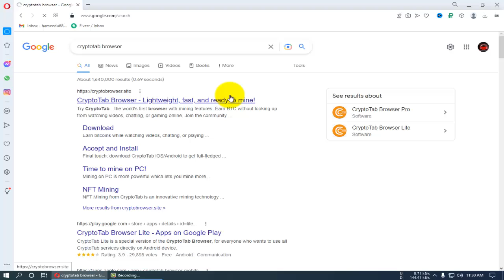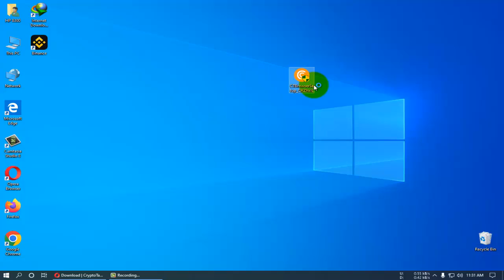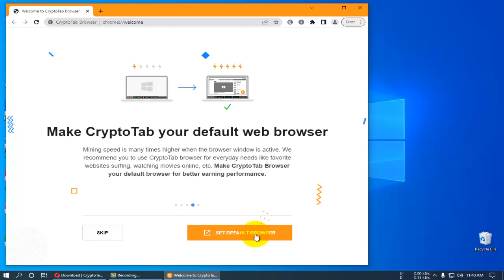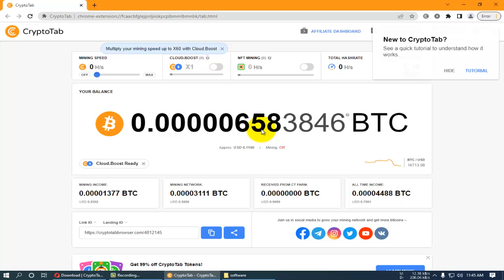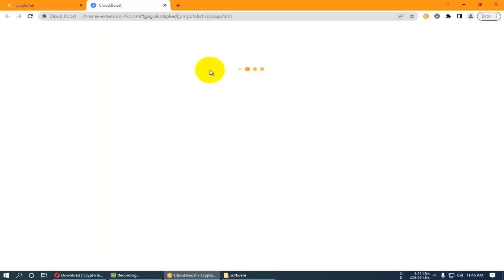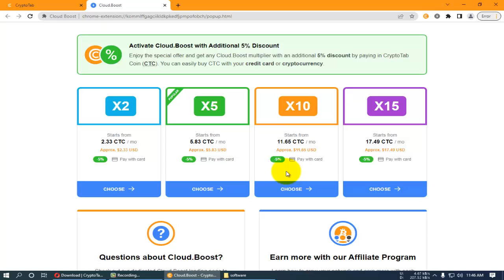How To Mine Bitcoin On Your Phone PC Or Laptop With The Cryptotab Browser 2022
How To Mine Bitcoin On Your Phone PC Or Laptop With The Cryptotab Browser App 2022